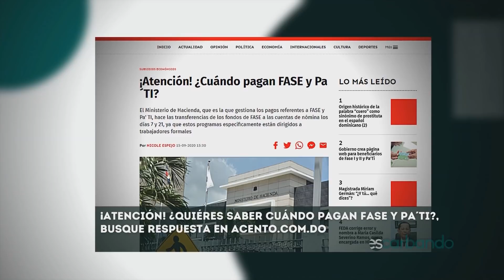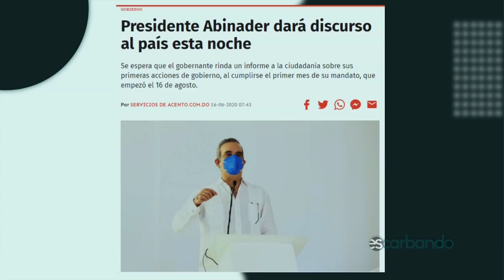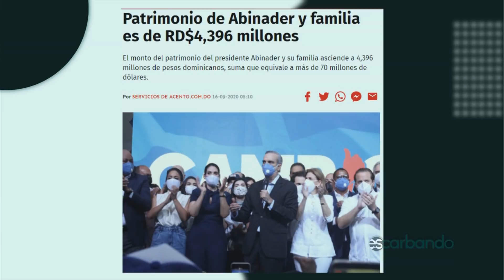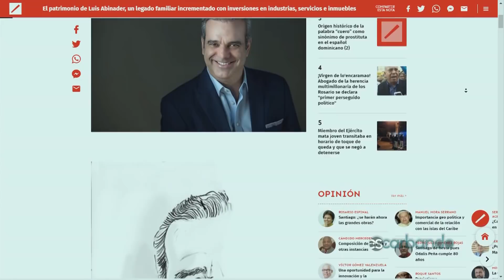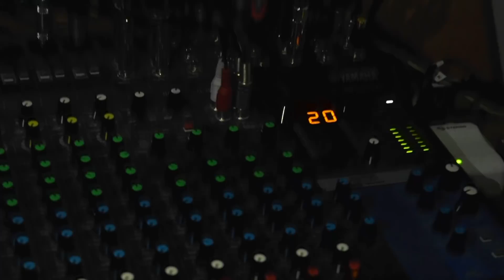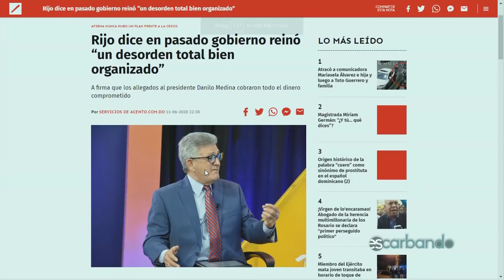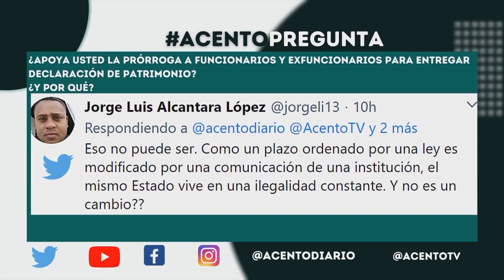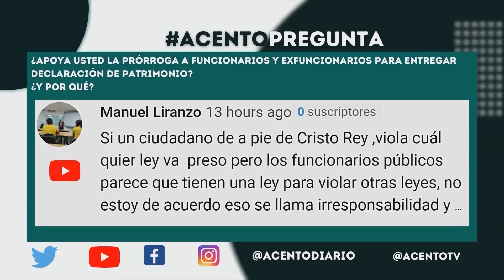Abinader declara patrimonio de 4 mil 397 millones de pesos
SANTO DOMINGO, República Dominicana.- El presidente Luis Abinader presentó este martes su declaración jurada de bienes, individual y familiar, y autorizó a que mientras permanezca en el cargo de jefe de Estado "todo su patrimonio" se transfiera y controle por un fideicomiso.

De acuerdo a un documento recibido por la Cámara de Cuentas, el jefe de Estado declaró un patrimonio de algo alrededotr de 4 mil 397 millones de pesos, unos 74 millones de dólares.

Por ejemplo, la residencia de Abinader y su cónyuge, la ahora primera dama Raquel Arbaje, tiene un valor de poco más de un millón 300 mil dólares (US$ 1,339,410), a la que sumó, entre otros bienes, dos apartamentos, uno valorado en RD$35,400,000 y otro en RD$600,000.

Además del automóvil Tesla año 2020 en el que llegó a su posesión, y que está valorado en 117 mil 128 dólares, declaró otros vehículos, entre ellos dos jeepetas del año 2017, cada una de ellas valorada en RD$1,618,032.

Asimismo, cinco vehículos que heredó de su padre recientemente fallecido y que tienen un valor cercano a los 400 millones de pesos.

AcentoTV